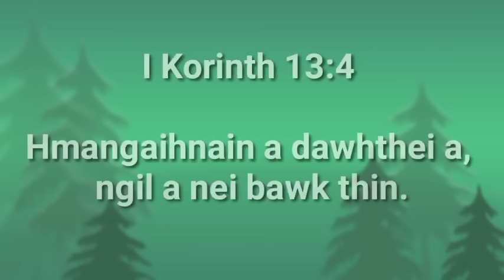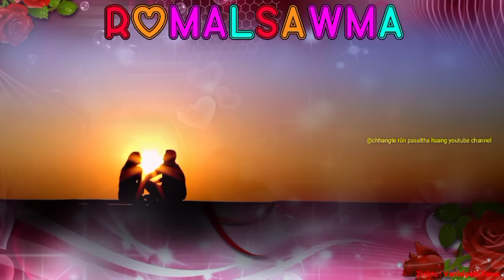ROMALSAWMA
A story of a young women, Lallianzuali, who works in a colkegr as Assistant Professor. She is in love with her student, Romalsawm a. Let see what happen at the end of the story.